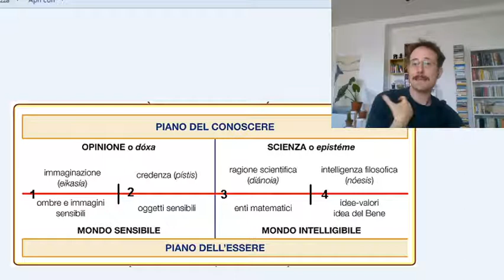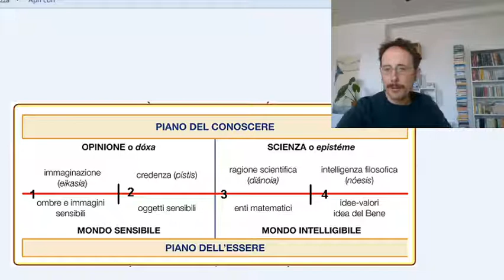Platone lezione 15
L' importanza del sistema educativo e la linea della conoscenza